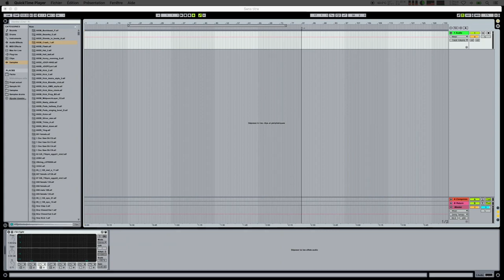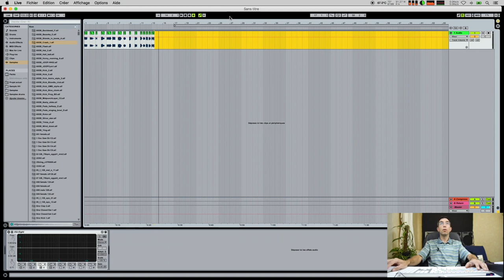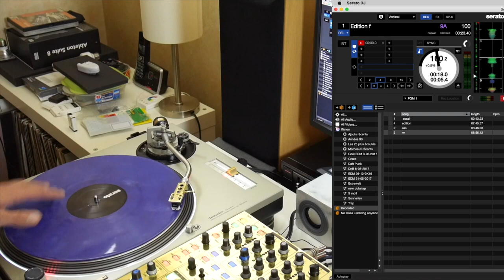Tuto DJ : Créer ses routines avec Serato DJ et Traktor Pro l'édition de fichier samples avec Ableton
MAO et DJ pour des tutos et astuces Production et DJ